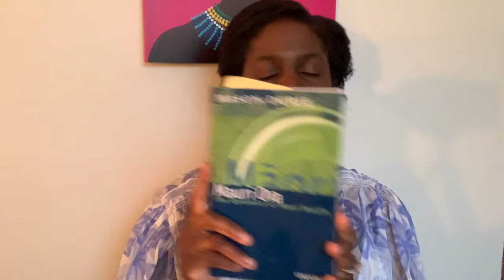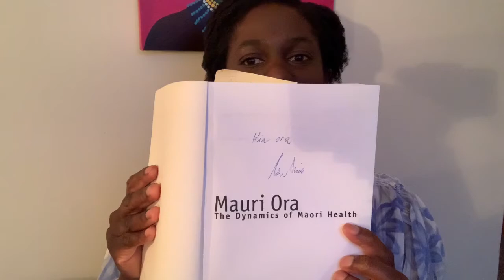Beginner's Mind - Brave Exploration of Te Reo Māori & Culture #3 SIR MASON DURIE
Kia Ora dear friends and Soul Food Whānau! Welcome to this new series! I am excited to share my 'journey of a trillion steps' :) with you, as I navigate the language and culture of my new homeland - which I have adopted as (part of) my own: Te Reo Māori and Māori culture! I have much to learn!

Join me - especially fellow beginner learners - as I develop my understanding of the culture of our magical, paradise, island nation - Aotearoa, New Zealand.

This series is for every kind human, who is willing to respectfully engage with this content.

I already have many gentle, loving Māori whānau - offline, as well as in our Soul Food Whānau here, and elsewhere online. You know who you are, you know that I love you and ALWAYS appreciate your kind input.

That said, if you are like me - non Māori, and have up until now, been a 'scaredy-cat' about daring to learn Te Reo Māori, it's okay ... you are welcome here! If you're a Kiwi who's always - 'meant to get around to learning more' - you're also welcome here. Let's learn together and support one another!

Above all, let's all be kind.

In today's episode, I share about my experience of meeting the Great Māori Professor, Sir Mason Durie! I had the wonderful privilege of not only attending one of his conferences, which highlighted his work: Mauri Ora, The Dynamics of Māori Health, but I also enjoyed a brief, one to one kōrero with Sir Durie.

From another of my absolute favourite Professors and one I had the luxury of learning from in my training. Professor Jeremy Holmes - The Search for A Secure Base (be warned, if you are an abuse survivor, it might be a tough read. A 'must read' for ALL progressive, mental health clinicians):

OF NOTE: As some of you who have followed me across social media platforms will know, I have a partnership with GQ Legal Specialists, of Taranaki

GQ's Māori Legal services team recognises the importance of clients receiving excellent legal services from advisors who understand Tikanga Māori and how it relates to client needs. They also provide advice and assistance to individuals, whānau, hapū, iwi, organisations, trusts and incorporations in respect to dispute resolution and conflict management. I can wholeheartedly attest to their pride in finding culturally driven solutions.

IMPORTANT

THIS WILL HELP YOU KNOW IF THIS SERIES IS FOR YOU, OR NOT, AND ENSURE THAT YOU DON'T HAVE YOUR YOUTUBE ACCOUNT REPORTED, FOR BEING A .

TO THOSE HERE BECAUSE YOU WANT TO MOVE TO Aotearoa (New Zealand) I see ya!

PLEASE NOTE - THIS IS **PART 2** PLEASE WATCH THE ENTIRE 4 PART SERIES TO GET THE BENEFIT OF A MORE BALANCED PERSPECTIVE  ;) THANKS.

Kia Ora e te whānau (whānau - means, family)! Greetings from New Zealand, and much aroha (love) to my Soul Food family around the world. I hope you're all happy and safe - especially our whānau in America. ***

For those of you who do not know me, my name is Gwendoline. I am a psychotherapist and yoga teacher. Just so you know, I have just finished offering a mega, daily series of reflections and meditations throughout this saga, for anyone who needs help in soothing an anxious mind and keeping balance in this time of uncertainty. So go check it out - there's something for EVERYONE! A big warm welcome, if you're new around here! Please have a look through the library on this channel to see what you have missed over the years. :)